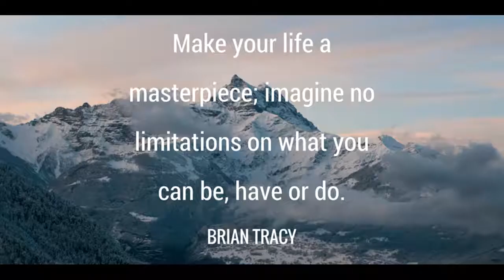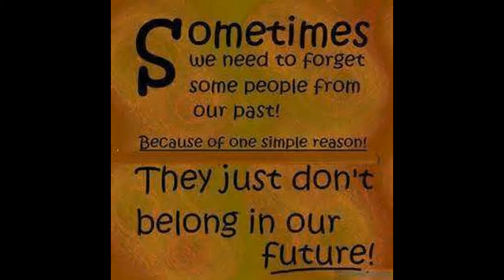INSPIRATION / MOTIVATION / HOW MODERATE CHANGES LEADS YOU TO BRIGHT PATH / SMILE/ COURAGE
Happiness can be found in darkest of places, if only you remember to turn on the lights

Good vibes for the day